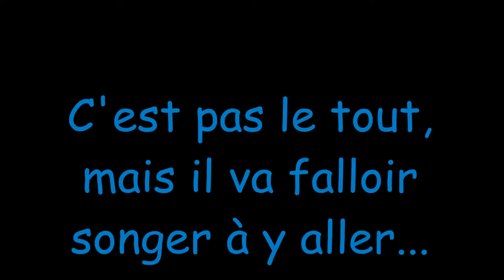Poney club GLAS Cruguel 1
Melodic in fusion: don't count me